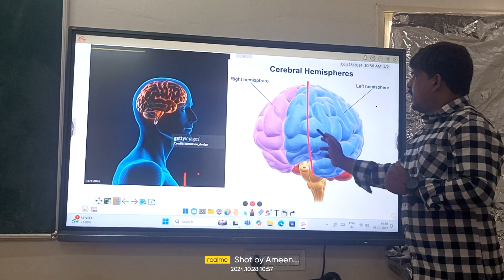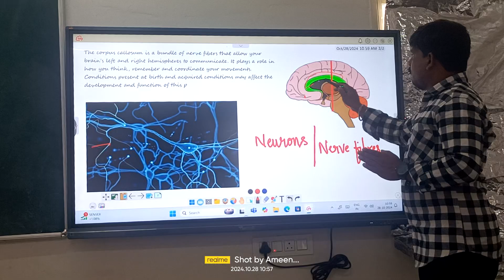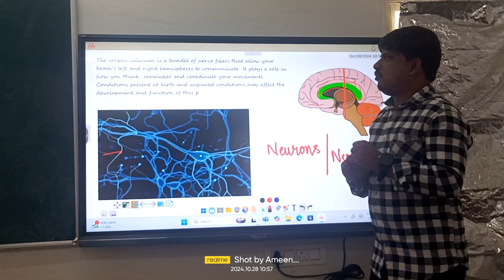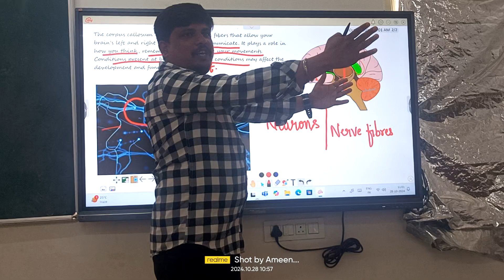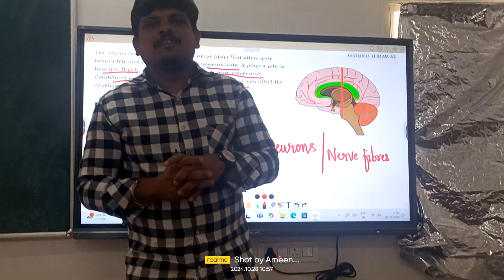learn about how to fire your 🧠 brain.